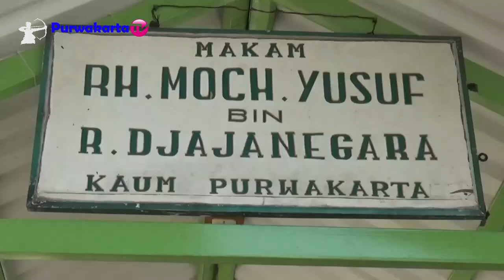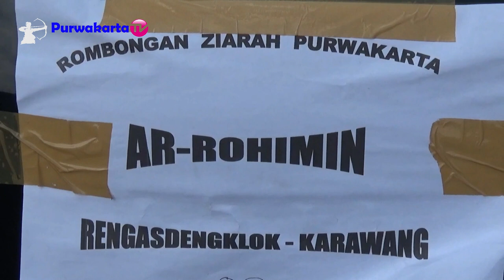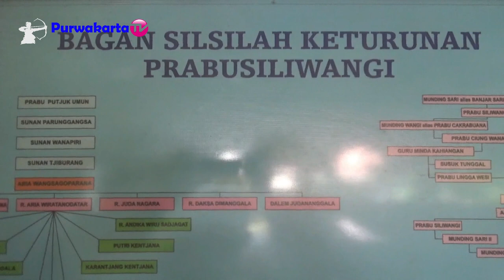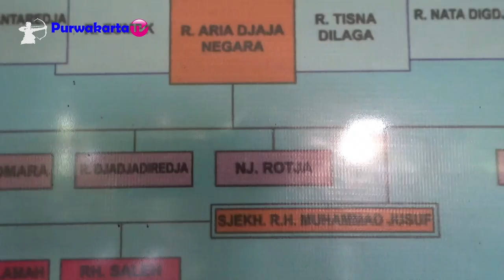24 JAM NON STOP TEMPAT ZIARAH MAKOM KAROMAH Rd. H. MUHAMMAD YUSUF BIN JAYA NEGARA /SYEKH BAING YUSUF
Assalamu'alaikum
Masjid Agung Baing Yusuf Saksi Penyebaran Agama Islam di Purwakarta.
Raden H. Muhammad Yusuf Bin Jaya Negara atau yang dikenal Syekh Baing Yusuf.
Beliau adalah seorang ulama penyebar agama Islam di Purwakarta, dan Beliau datang ke Purwakarta pada tahun 1826 M kemudian mendirikan Masjid tempat syiar agama Islam kepada masyarakat khususnya Purwakarta pada waktu itu.
Wassalamu'alaikum